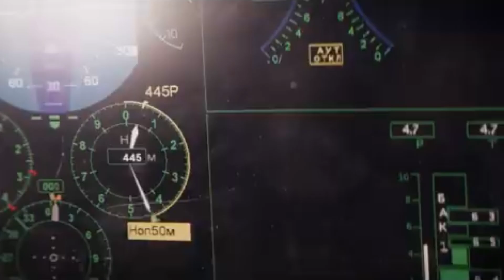THE ULTIMATE BATTLE BETWEEN RUSSIAN MADE SU-57 V/S MIG-35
Brace yourself for the ultimate aerial duel. Compare the Su-57 and MiG-35 in a head-to-head analysis of speed, agility, and firepower.

TIMECODES
0:00 - INTRO
0:20 - SU-57
0:50 - MIG-35
1:22 - COMPARISON
1:51 - CONCLUSION